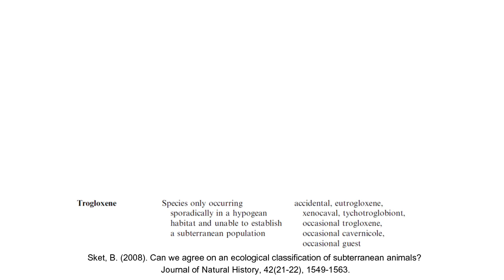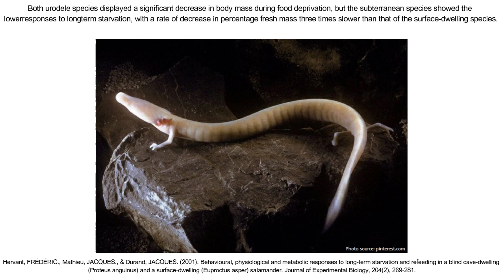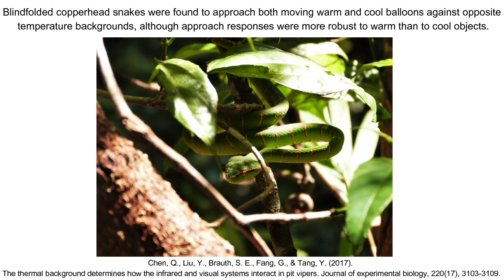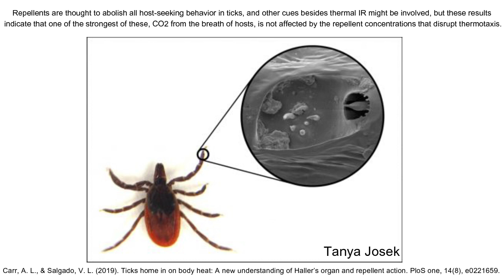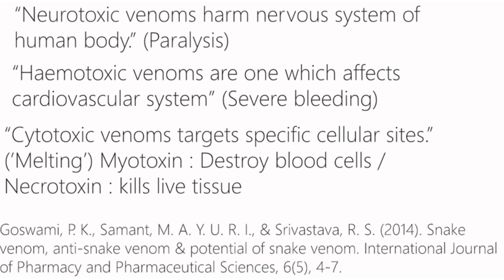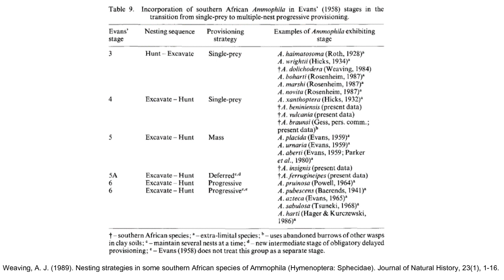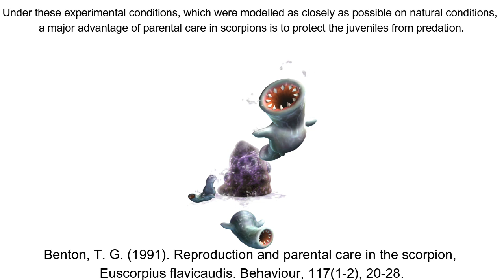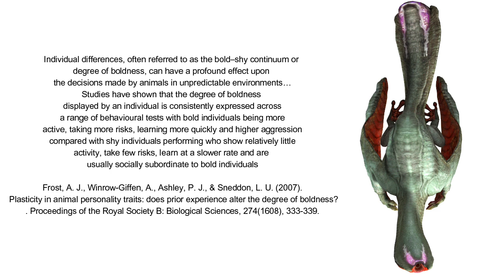Cave wyvern ecology : Khezu and Gigginox in Monster Hunter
It's time to take a deep crawl into the caves of theory and science to explore the ecology and behaviour of the most bizarre wyverns to date: khezu and gigginox!